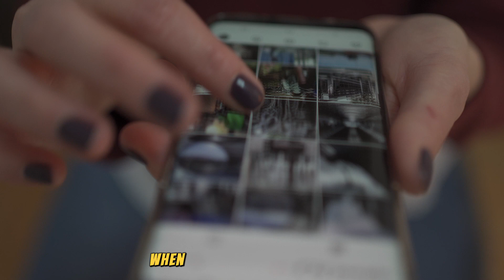DOPAMINE DETOX FULL PROTOCOL (2024)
In this highly informative and engaging video, we delve deep into the fascinating world of dopamine detox. Are you feeling overwhelmed, distracted, or lacking focus in your daily life? Join us as we explore the science behind dopamine, the neurotransmitter responsible for pleasure and reward, and how it can impact our productivity and mental well-being.

Discover the secrets to resetting your brain and regaining control over your habits and impulses. Our expert insights and practical tips will guide you through the process of detoxifying your dopamine receptors, allowing you to experience enhanced mental clarity, increased motivation, and improved overall productivity.

Throughout this video, we'll discuss effective strategies, practical techniques, and actionable steps to help you embark on your own dopamine detox journey. From digital distractions to addictive behaviors, we'll address common challenges and provide you with the tools to overcome them.

Don't miss out on this transformative opportunity to reclaim your focus, boost your productivity, and achieve a healthier relationship with technology and pleasure-inducing activities.

Ready to take the first step towards a more balanced and fulfilling life?

CONTENT
0:00 Intro
0:21 What is dopamine detox?
02:30 Dopamine Detox Plan
03:55 Motivation
04:36 Outro